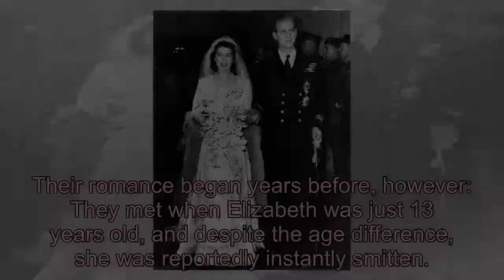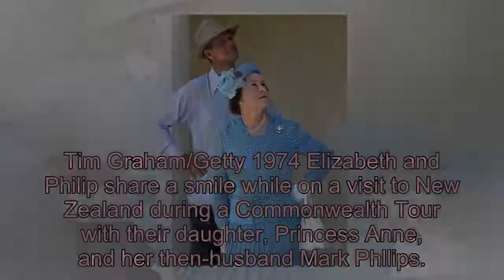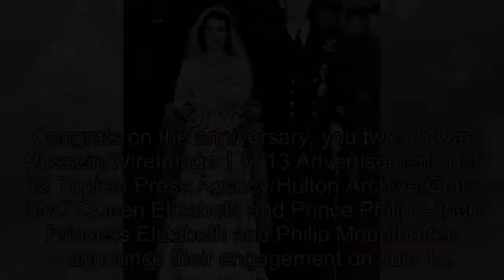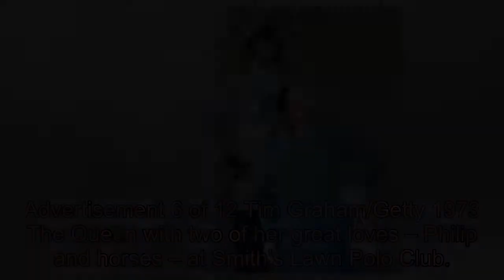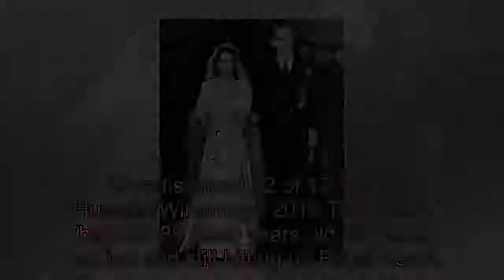Happy 97th Birthday, Prince Philip! See His Sweetest Photos with Queen Elizabeth Over the Years